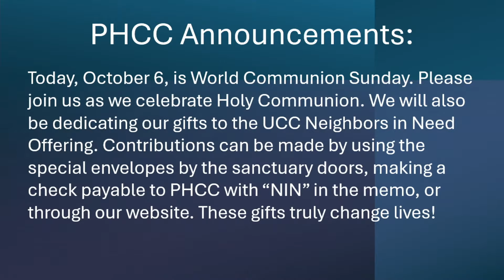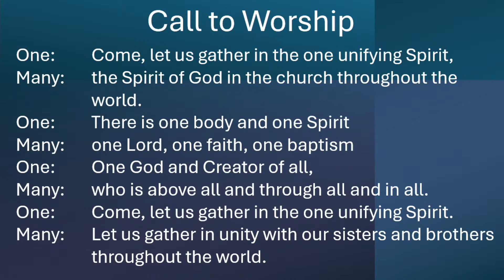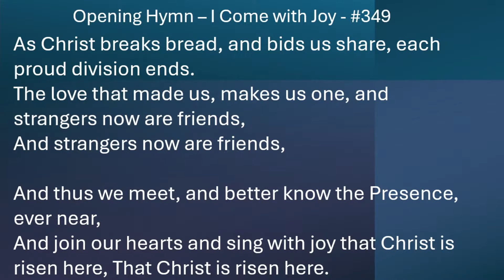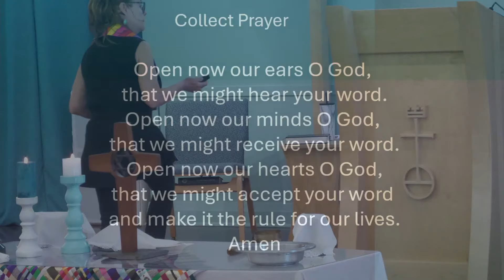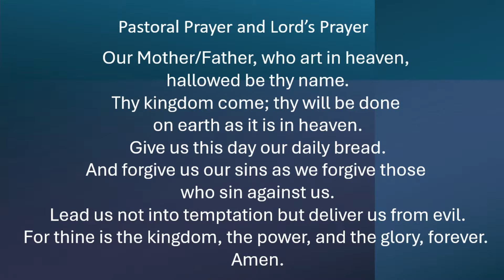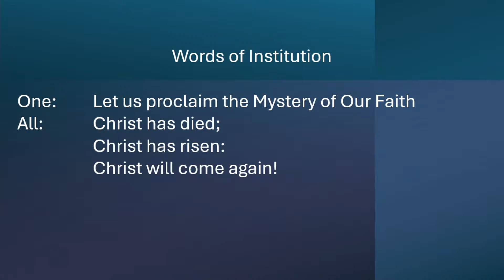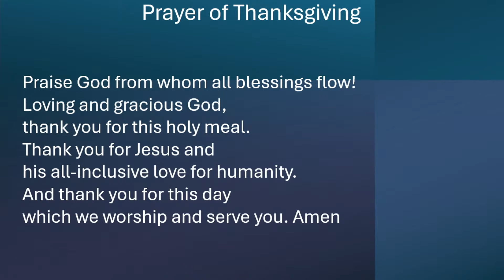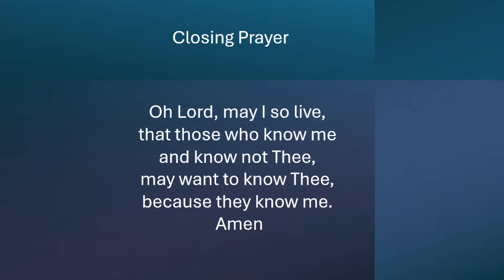First and Last Supper-Rev. Graham-10/6/24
If you would like to support our ministry, click on the Give tab Thanks for joining us today.